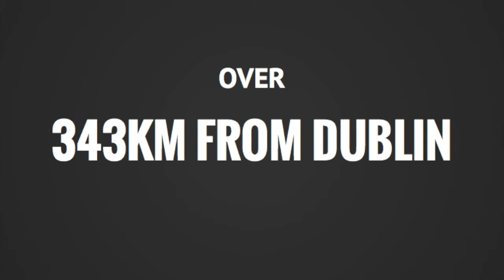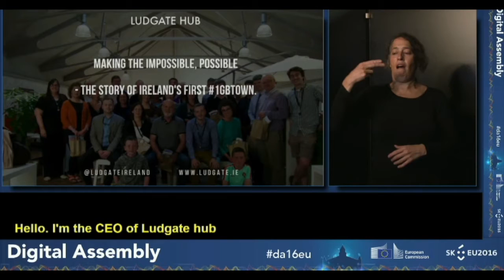The Ludgate Story So Far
18 months of hard work and this is the Ludgate Story so far!